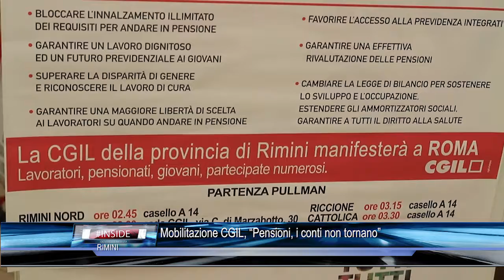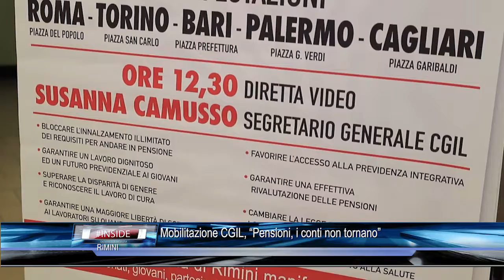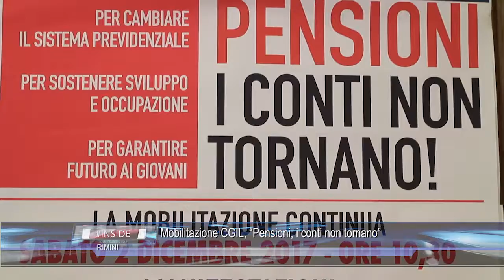RIMINI: Cgil, pensioni i conti non tornano! 27-11-2017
RIMINI: Cgil, pensioni i conti non tornano!